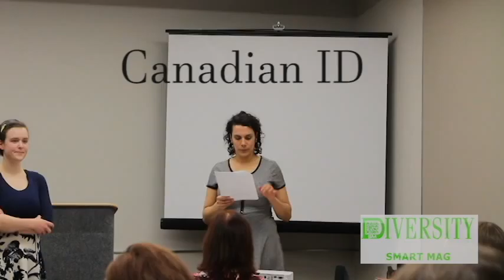Redefining the Canadian Identity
Redefining the Canadian Identity was presented by the John Humphrey Centre for Peace and Human Rights (JHC) as part of the Teachers’ Convention at the Shaw Conference Centre on February 25, 2016, by Chelsea Burke and Kristina Mills.